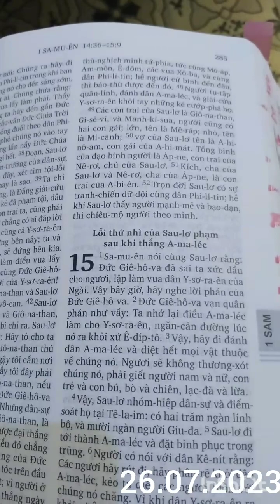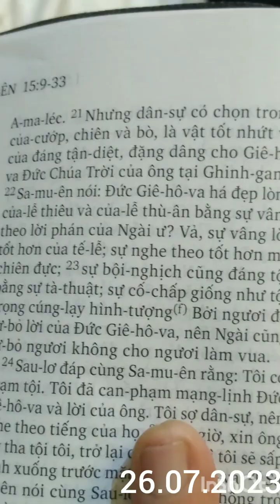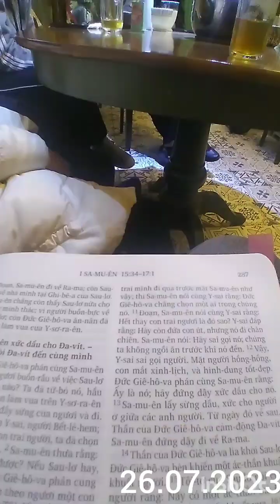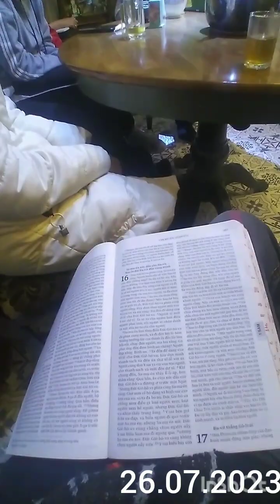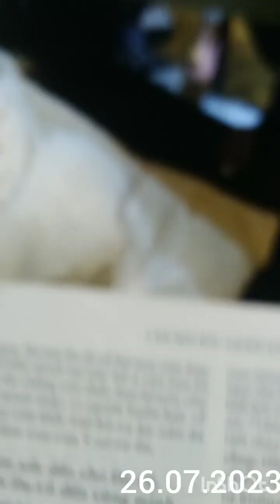26 tháng 7, 2023